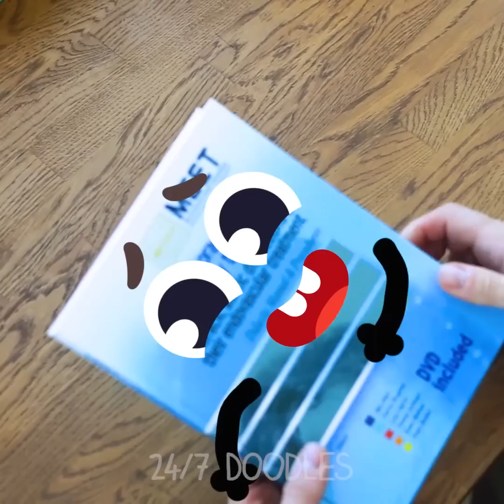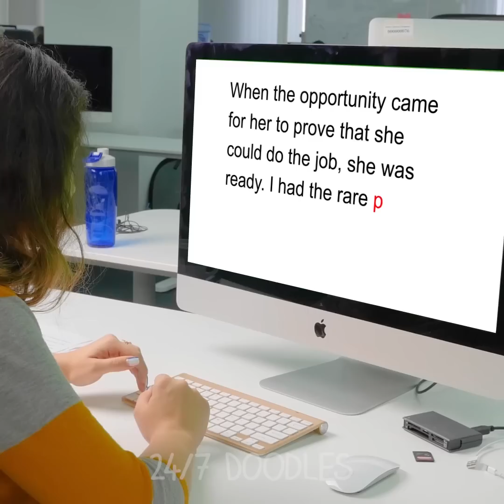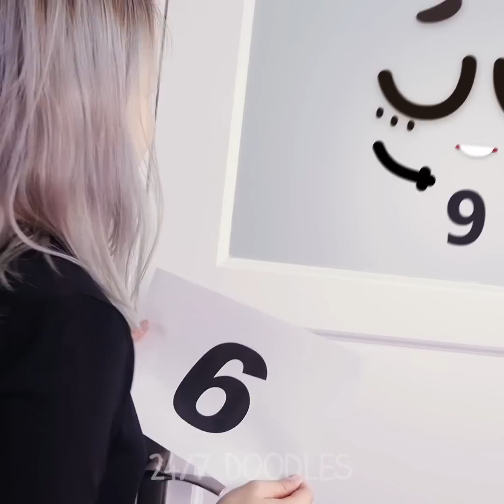MAGIC KINGDOM OF FAIRY FRUITS AND MYSTERIOUS VEGETABLES - 24/7 DOODLES